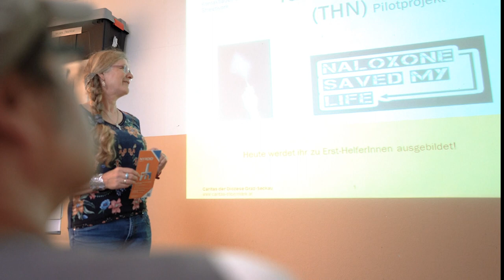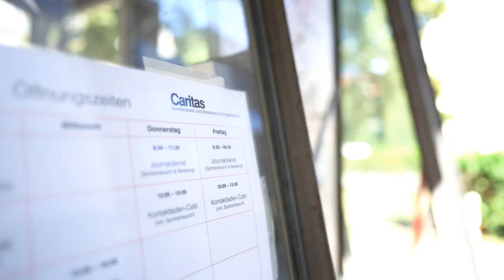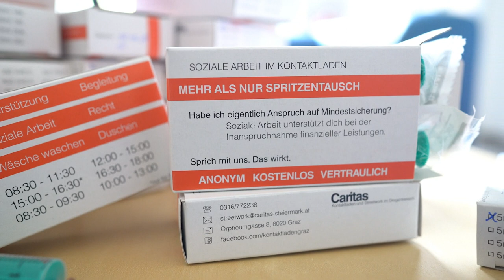"Kontaktladen & Streetwork im Drogenbereich" der Caritas Steiermark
„Kontaktladen & Streetwork im Drogenbereich“ der Caritas in Graz bietet einfach zugängliche Beratung, Begleitung und Behandlung für suchtkranke Menschen auf Augenhöhe an. Dieser Film entstand anlässlich des 20-jährigen Jubiläums der Einrichtung im September 2019.